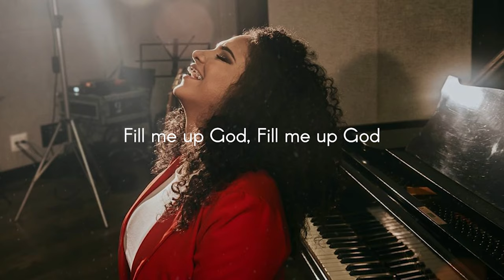Sarah Beatriz - Enche-me | DEPOIS DA +